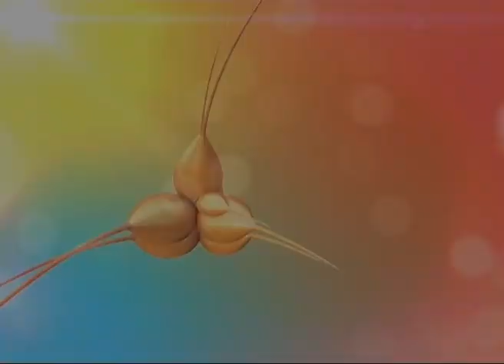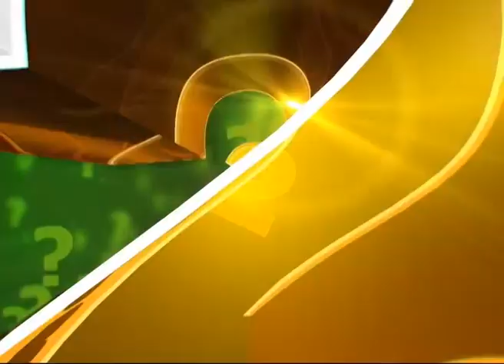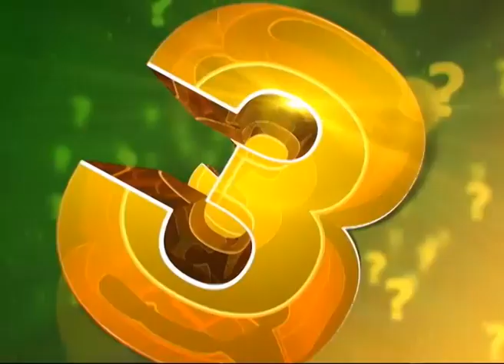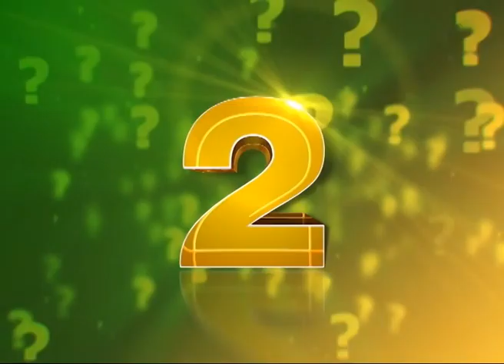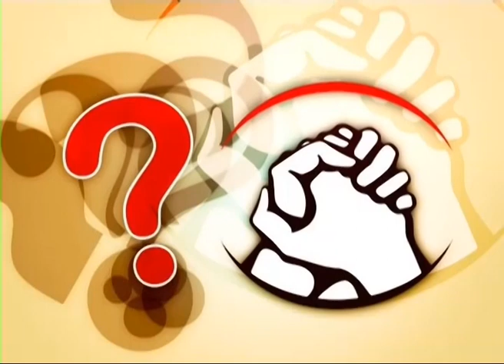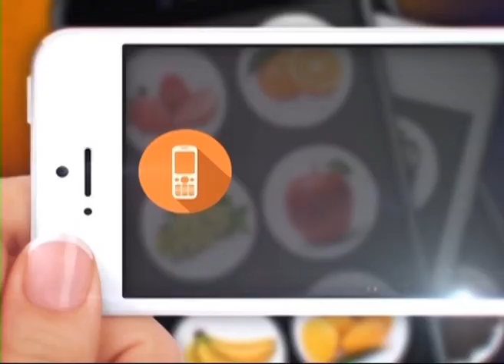G. B. Pant University of Agriculture and Technology - Pantnagar Uttarakhand - Part 2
घूमते फिरते